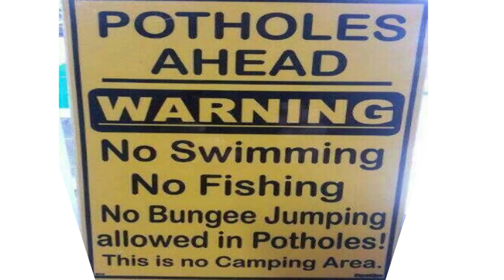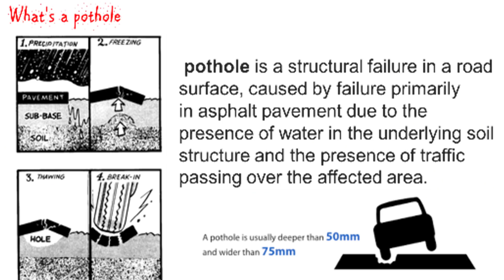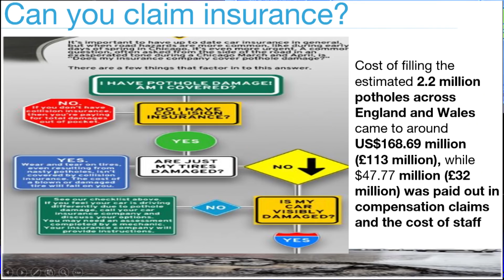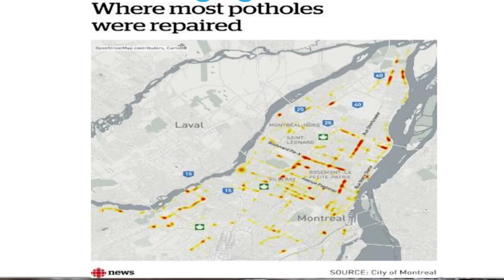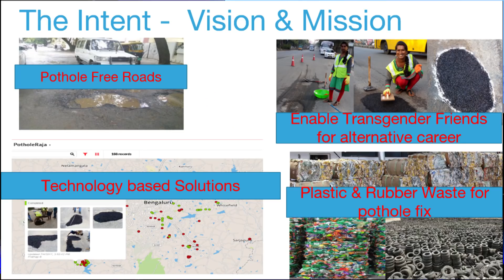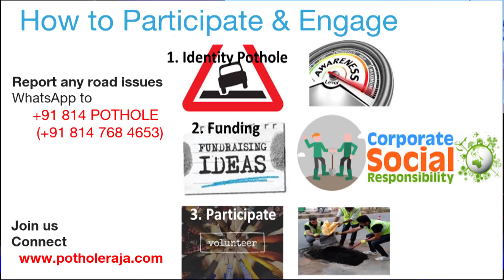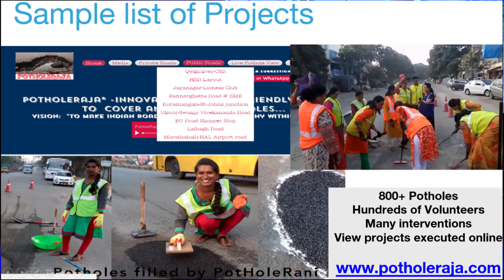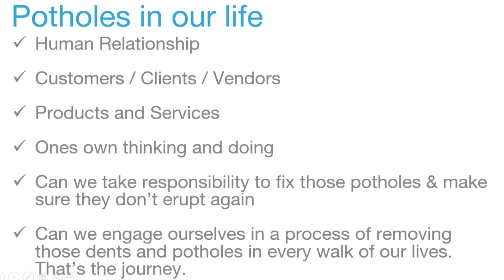Fixing the World, one Pothole at a time! | Prathap B | TEDxLavelleRoad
Potholes are one of the major causes of road accidents and deaths worldwide. Cursing the government and hoping the roads to be fixed is not really a solution. Pothole Raja, Prathap, shows how the community can get together to make our roads pothole free. In short, Prathaap is a Serial & Social entrepreneur, international consultant, highly respected senior professional with global organizations, passionate trainer and pilot.
Prathap is the creator and promoter of PotHole Raja, a Pothole Management initiative with a vision "To Make Indian Roads Pothole Free and Fix Any with  3-5 days for safer commute”.  He is a Ph.D Scholar in Management Science and a visiting faculty at a number of esteemed institutions including IIM-B, Christ University, Alliance University and MS Ramaiah University.
Prathap was awarded the All India Airforce Best Cadet by the then Prime Minister of India A.B. Vajpayee and represented India as Youth Ambassador to UK for an International Air Cadet Exchange program. He was awarded Global Best Cadet in UK-YEP by RAF Chief of Air Staff and was the Youngest Trainer for fighter aircrafts. This talk was given at a TEDx event using the TED conference format but independently organized by a local community.